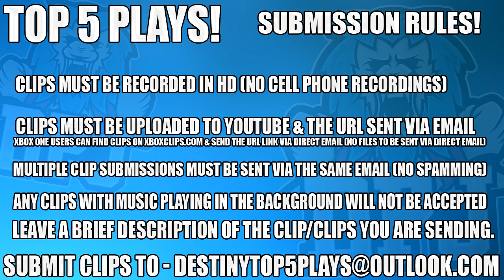5 Man Sword Deflect WTF! Destiny Top 5 Luckiest Plays Of The Week / Episode 443 - Age Of Triumph